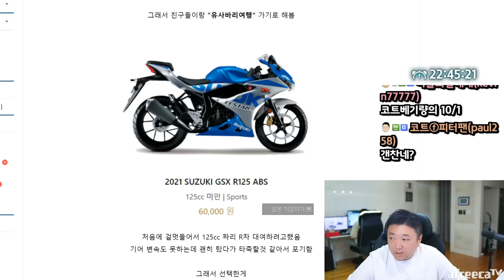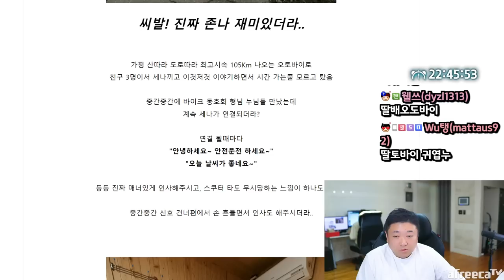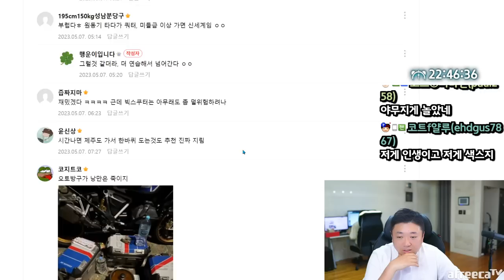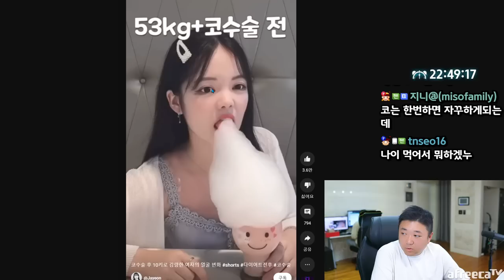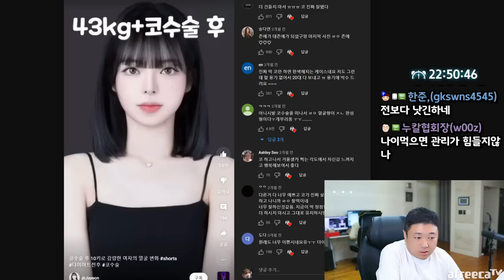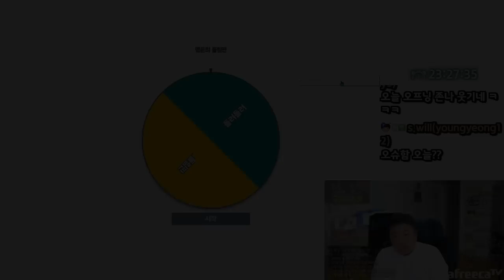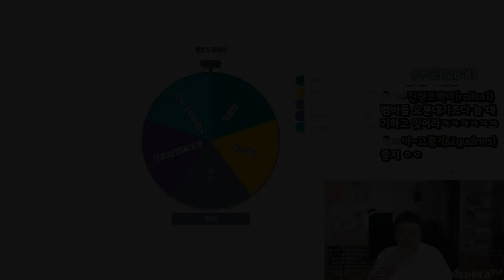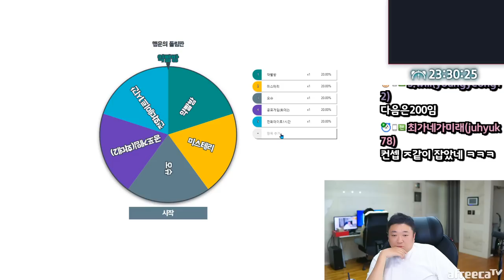애견미용사 코순이 등장.. 우리 만날까요? (23.05.07-1)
[음원출처]